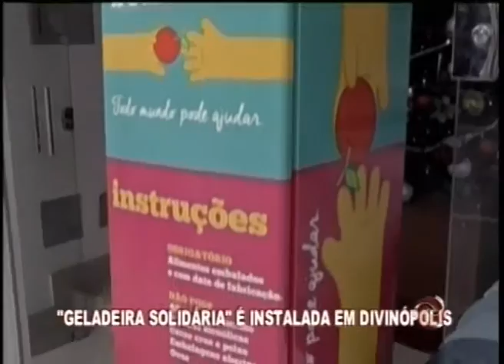"Geladeira Solidária" é instalada em Divinópolis